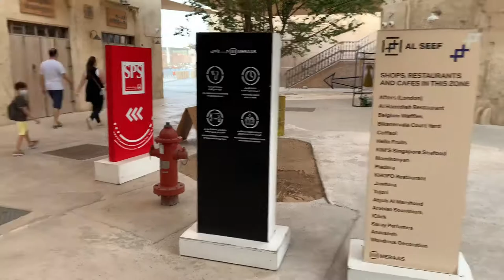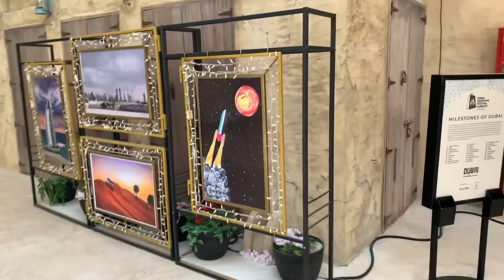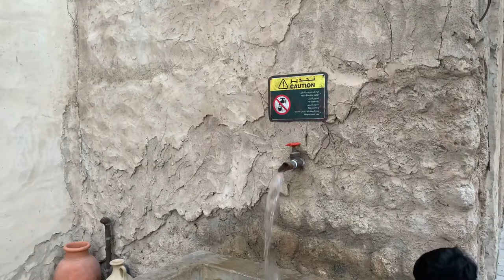Meena Bazaar | RTA Boat